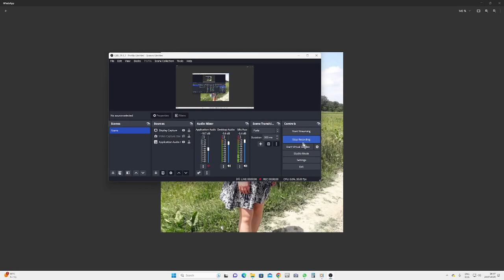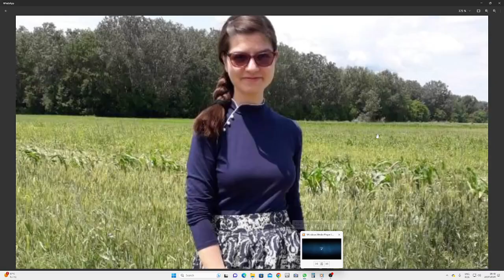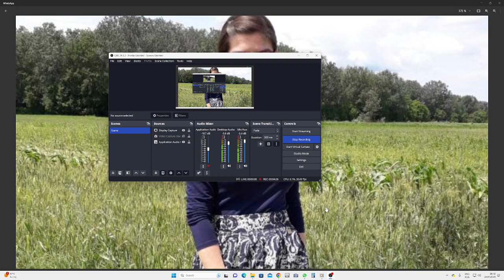Te Caut Cristina Iubirea mea